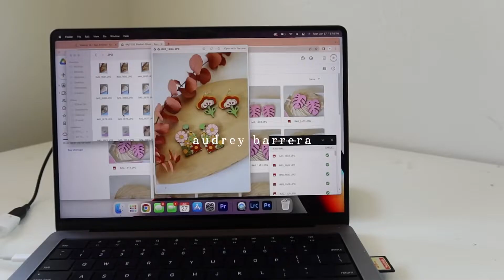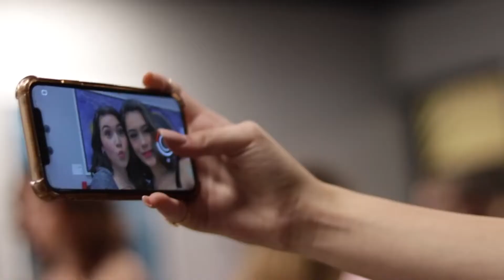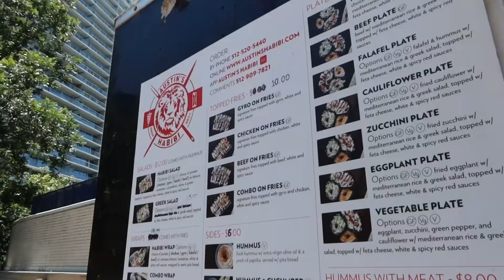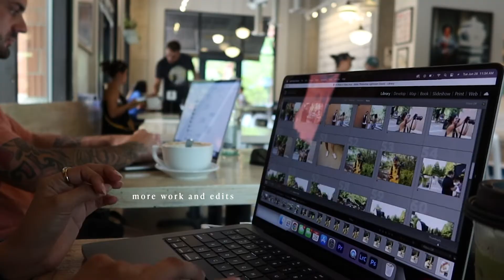VLOG! Hosting my first Meetup in San Antonio Tx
Welcome back to the vlog! In this video I spend a day at the river in Austin and host my first photography model meet up in San Antonio Tx with Let's Stay Creative!

 ► Hi, I'm a 25 year old Millennial from South Texas. I do freelance photography & videography work. I vlog and share some of my experiences here on youtube! My channel is to encourage, motivate and inspire other creatives to start a business and enjoy the process.